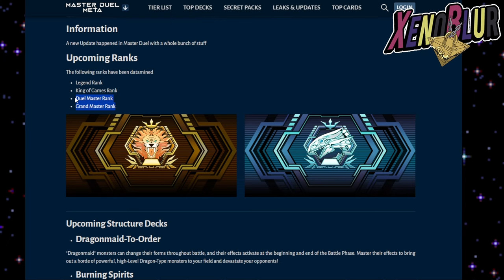NUEVO MODO DE JUEGO!! Duelos Clasificatorios!! | Yu-Gi-Oh! Master Duel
Nuevo modo de juego, DUELOS CLASIFICATORIOS!! Master Duel